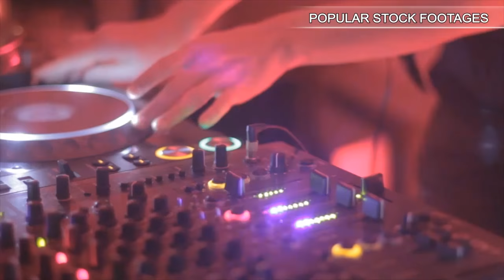A School Bus Stops. Stock Footage